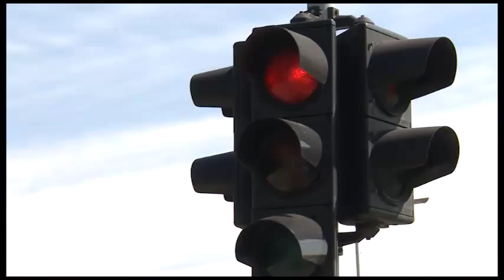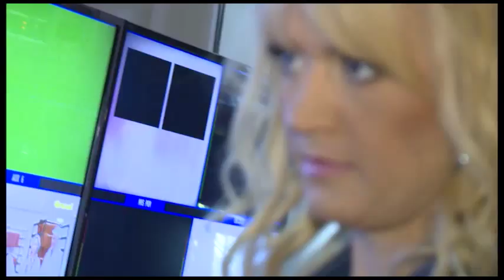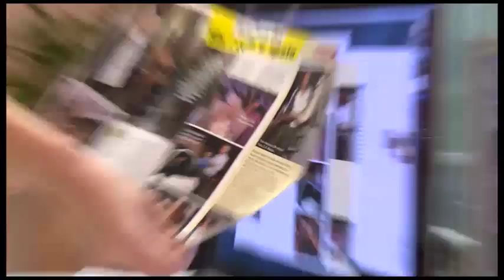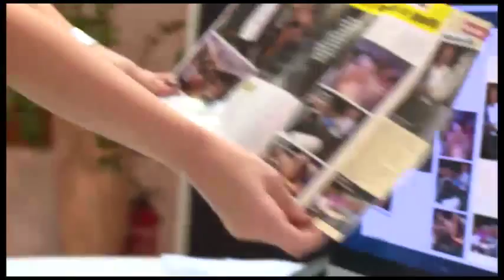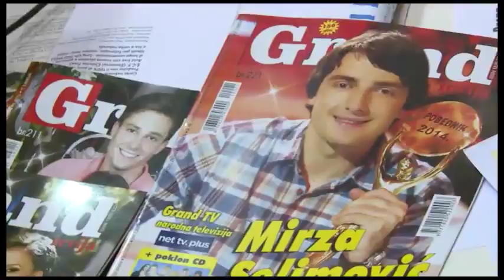Grand Magazin - U Korak Sa - Cela Emisija - (TV Grand 02.08.2015.)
GRAND NARODNA TELEVIZIJA ZA CEO SVET

Satelit: Eutelsat 16A
Frekvencija: 10972 MHz
Polarizacija: Vertikalna
SR: 27500
FEC: 5/6
SID: 1306

Srbija:
Analogna
SBB -- svi gradovi
KDS
JET TV
Digitalna - Pozicija 211
D3
Beogrid
D3i
D3Go

Hrvatska:
Total TV

Bosna i Hercegovina:
Telemach

Slovenija:
Telemach